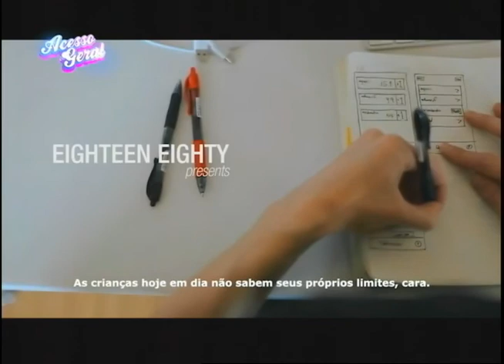Acesso Geral | Startup Weekend | 17/09/14 Bloco 2